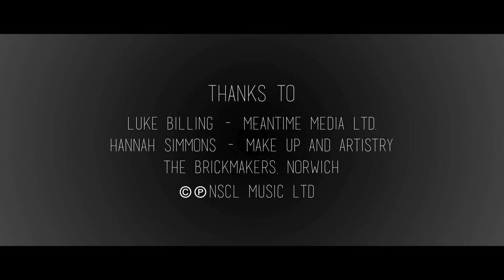Singing for the Broken Hearted-Dick York and the Originals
New song from Dick York and the Originals "Singing For the Broken Hearted" this is not on the album "Yesterday's Boys"